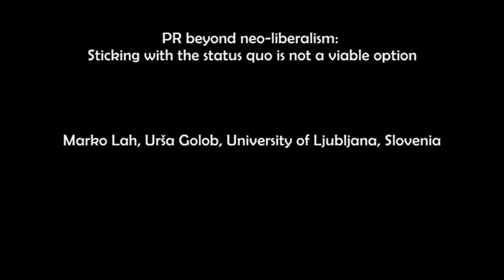Marko Lah and Urša Golob @Bledcom 2012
PR beyond neo-liberalism: Sticking with the status quo is not a viable option
Marko Lah and Urša Golob, University of Ljubljana, Slovenia
Bledcom 2012, 6 and 7 July